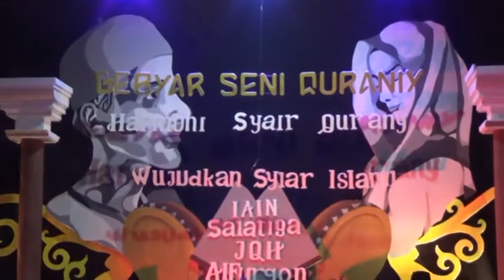IKAMARU SALATIGA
FESTIVAL REBANA JQH AL FURQON IAIN SALATIGA